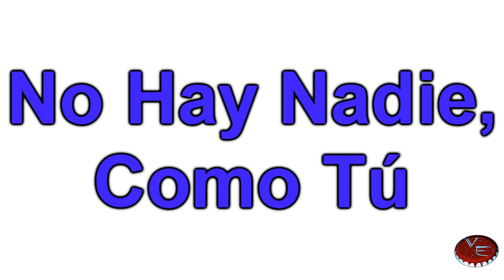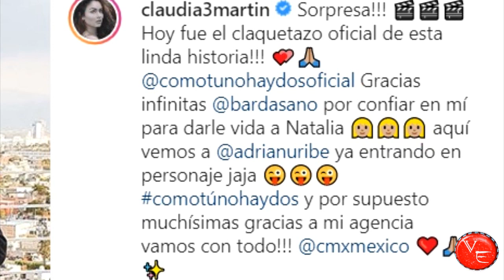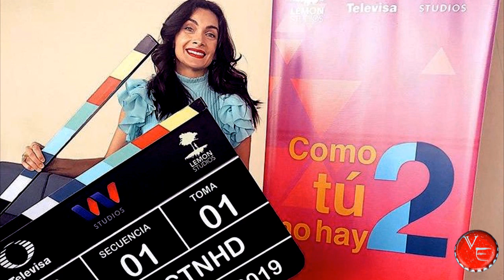Telenovela Como Tu No Hay Dos con Adrian Uribe y Claudia Martin 2020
Ya se alista una nueva comedia romántica de nombre ComoTuNoHayDos con AdrianUribe y ClaudiaMartin producción de CarlosBardasano que se estrenara el próximo 2020...